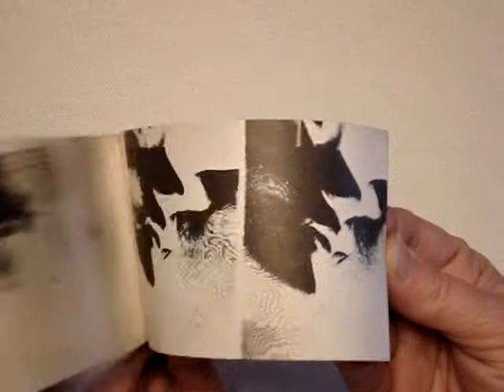Andy Warhol "The Kiss" flip book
"The Kiss" by Andy Warhol, an Underground movie flip book from Aspen Magazine Vol. 1 No. 3 December 1966